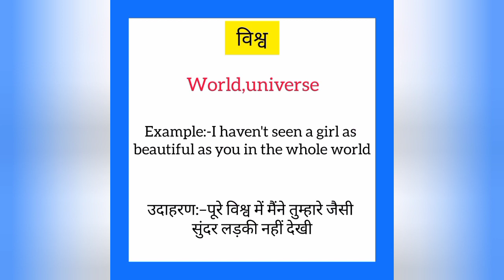Vishwa ka english mein kya kahate hain | विश्र्व को इंग्लिश में क्या कहते है| World meaning in hindi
Vishwa ko English me kya kahate hain
Vishwa को इंग्लिश में क्या कहते है

विश्र्व को इंग्लिश में world कहते हैं
Vishwa ko English mein world kahate hain